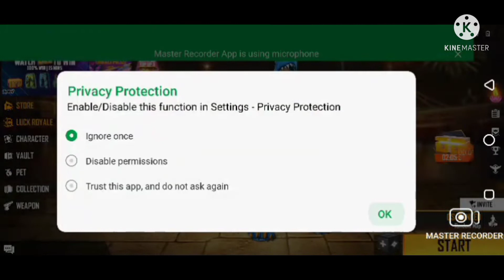sk veer gamer all diwali event emote and magic cube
❤️ HAPPY DIWALI ❤️